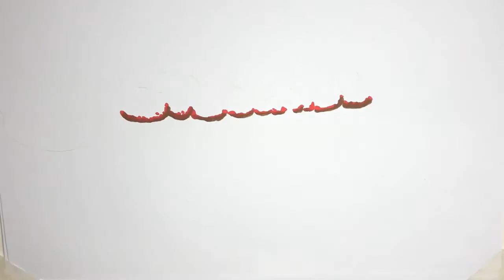Am 7. Februar findet mit dem 55. Super Bowl eines der weltweit bedeutendsten Sportereignisse statt.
Am 7. Februar findet mit dem 55. Super Bowl eines der weltweit bedeutendsten Sportereignisse statt. Das Duell der Kansas City Chiefs mit den Tampa Bay Buccaneers ist auch das der herausragenden Quarterbacks Patrick Mahomes (25) und Tom Brady (43). Insbesondere hinter Letzterem liegt eine kräftezehrende Saison. Während Tom mit seinem neuen Team von Sieg zu Sieg eilte und sensationell ins Finale einzog, kämpfte sein Vater Tom Brady Senior zeitweise ums Überleben. Ebenso wie Toms Mutter Galynn hatte sich der 76-Jährige mit dem Coronavirus infiziert...
Am 7. Februar findet mit dem 55. Super Bowl eines der weltweit bedeutendsten Sportereignisse statt. Das Duell der Kansas City Chiefs mit den Tampa Bay Buccaneers ist auch das der herausragenden Quarterbacks Patrick Mahomes (25) und Tom Brady (43). Insbesondere hinter Letzterem liegt eine kräftezehrende Saison. Während Tom mit seinem neuen Team von Sieg zu Sieg eilte und sensationell ins Finale einzog, kämpfte sein Vater Tom Brady Senior zeitweise ums Überleben. Ebenso wie Toms Mutter Galynn hatte sich der 76-Jährige mit dem Coronavirus infiziert.  "Als die NFL-Saison losging, lag ich für fast drei Wochen mit Covid im Krankenhaus, auch meine Frau hatte es zeitgleich erwischt. Wir haben die ersten beiden Spiele des Jahres nicht einmal gesehen", eröffnete Brady Senior in einem ESPN-Interview. Obwohl seiner Frau, die erst 2017 eine Brustkrebserkrankung überstanden hatte, ein Krankenhausaufenthalt erspart blieb, sei es ihnen beiden "hundeelend" gegangen. "Das war eine Frage von Leben und To ...